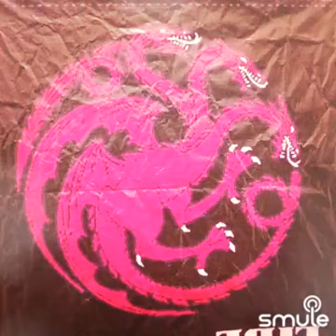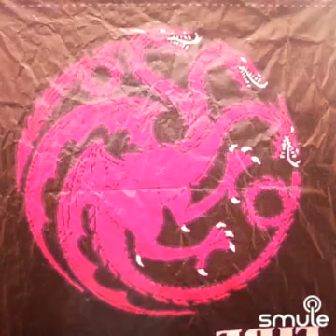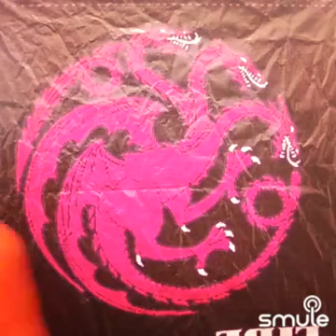A rite of passage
He encontrado una grabación genial de «A Rite Of Passage» en Smule